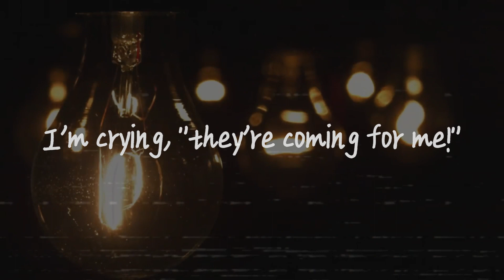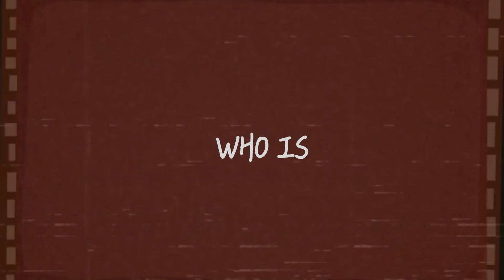VS Trailer | Sedatephobia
Nothing here belongs to me

Also yes this is a remake shut up